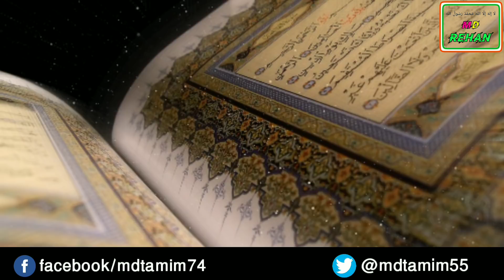কাঁদতে বাধ্য হবেন || শেষ বিদায়ে রুহের আর্তনাদ || Journey of the Soul || Md Rehan